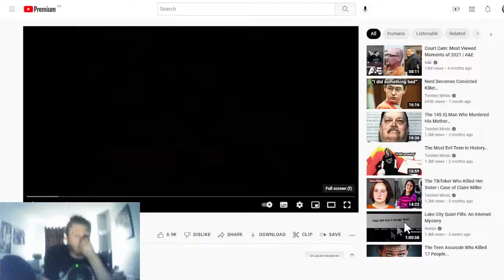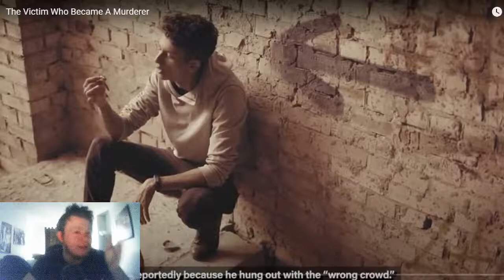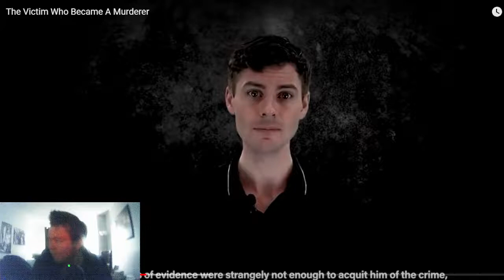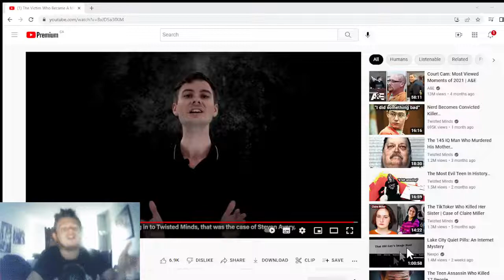The Victim Who Became A Murder Reaction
we react to another channel by Twisted Minds and the Case of Steven Avery